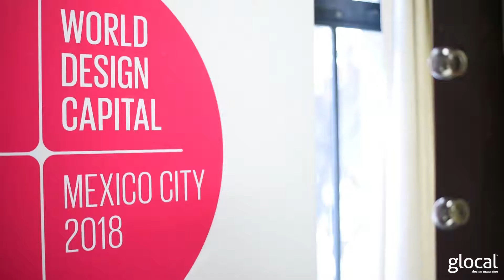Joep Van Lieshout en WDC CDMX 2018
Para el artista, el diseño arquitectónico todavía está en desarrollo y se tiene que crecer en ese rubro, hay mucho potencial.